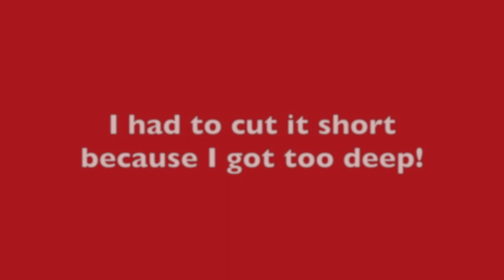The Real Struggles Of A Entrepreneur| Rebirthing My Brand Already?| AMBLavish Vlog Ep.6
Has anyone shared the real struggles of being an entrepreneur? Well I need to show you all behind behind the scenes! Rebirthing my brand is already happening. Leave me a nice comment if you read this!

New Video's every Mondays, Wednesdays, & Fridays @6pm!
xoxoxox

Camera I used in my videos: Cannon Rebel t7i
Camera I use for Vlogging:  Sony a5100
Software I use to Edit: iMovie
Send Cute Notes Or what ever you want!
A.MAREE BEAUTY
14643 Merry Meadow Dr.

Amazon Storefront
shorturl.at/nFGQ9